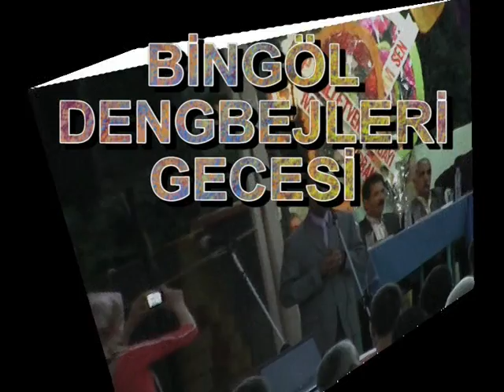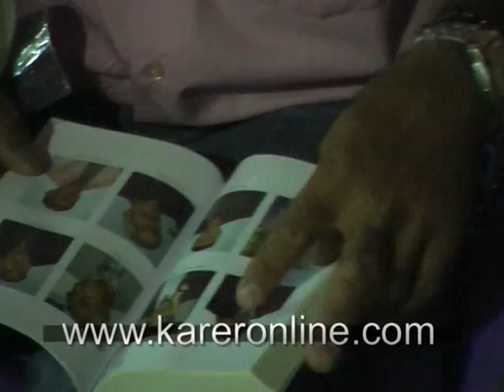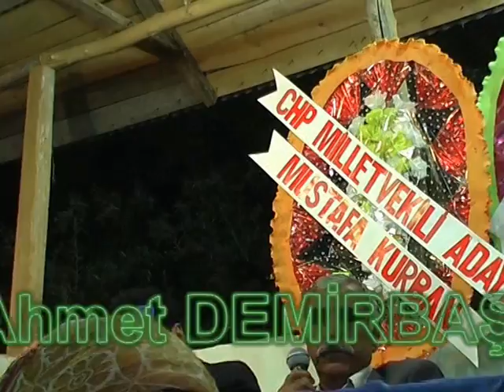bingöl dengbejleri gecesi 2007 part1